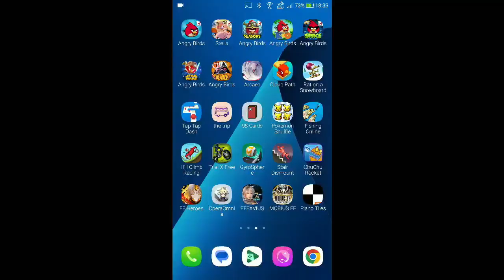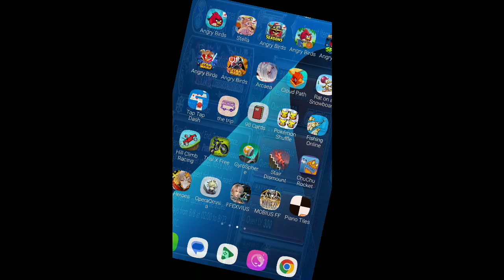DFFOO - Dimensions' End Transcendence - Reprise VIII SHINRYU [12 Turns, Score: 1,544,999]